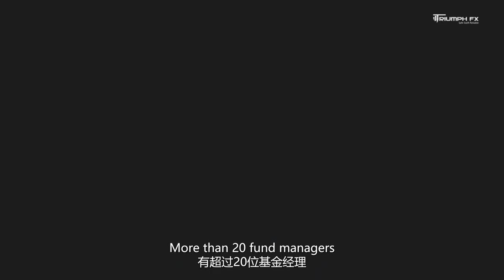[TriumphFX] A Whole New Fund Management System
Step into a new world of possibilities with our New Fund Management System.

Results may not be instant, but our faith in the future is unwavering.
Together, we carve the path to a promising tomorrow.